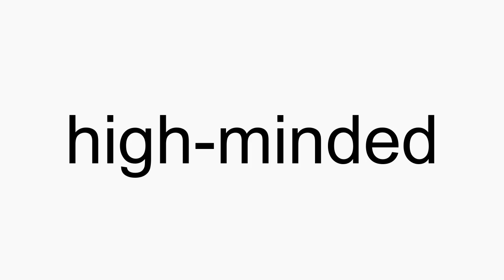How to pronounce high-minded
high-minded American English pronunciation. How to pronounce high-minded correctly. How to say high-minded in proper American English.